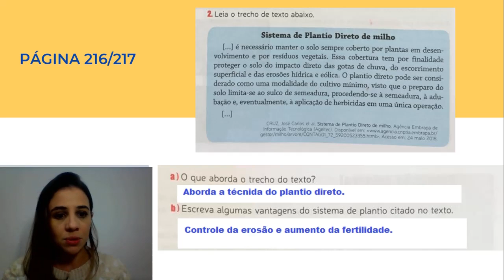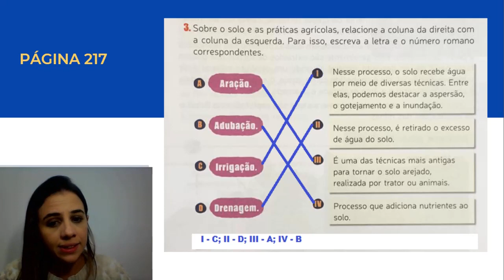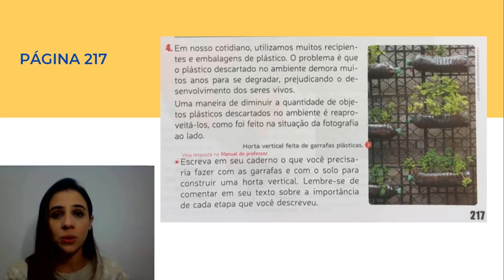CIÊNCIAS | 6.º ANO | CORREÇÃO META 4